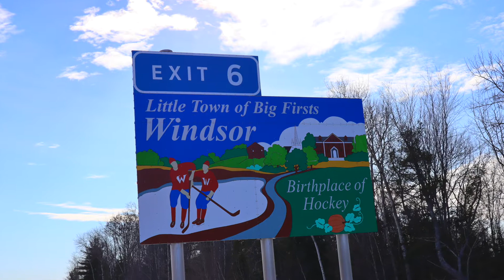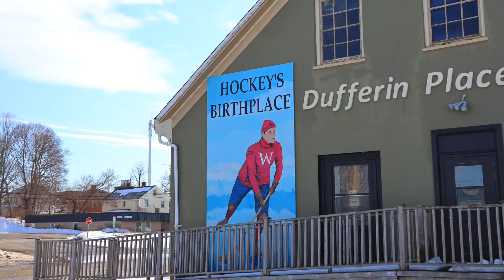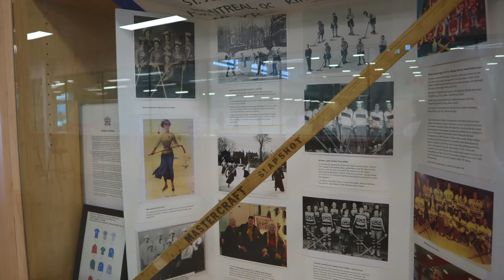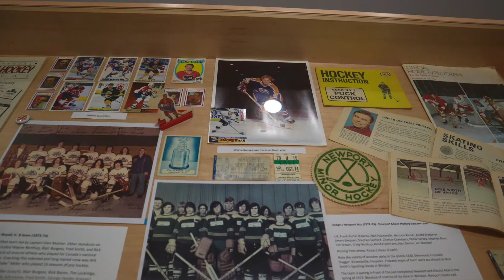Towns in Nova Scotia Series: Windsor (Part I) 노바스코샤 타운 시리즈: 윈저 (파트1)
In this video we visit Windsor, Nova Scotia. We tour its downtown, grab a bite to eat and take in a girls hockey game.
이번 영상에서 우리는 노바스코샤 윈저라는 마을을 방문합니다. 우리는 시내를 구경하고, 점심을 먹고 여자 하키팀 게임을 보러 갑니다.

This video includes an original song, "Blomidon Stick", written and played by Atticus North.
이 영상은 "Blomidon Stick"이라는 저희의 자작곡을 포함하고 있습니다.